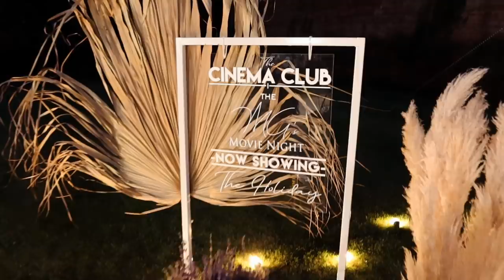EPIC DATE NIGHT | Lydia Millen & Ali Gordon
pr event. Ornate Moments kindly offered to set up an outdoor cinema experience and I decided to surprise & dedicate the evening to Lydia with some bespoke touches & her favourite film it was the perfect evening. We also get back to work with the Garden in preparation of some major changes.